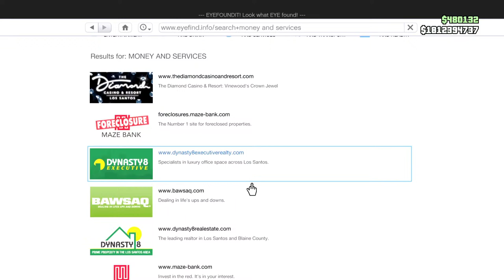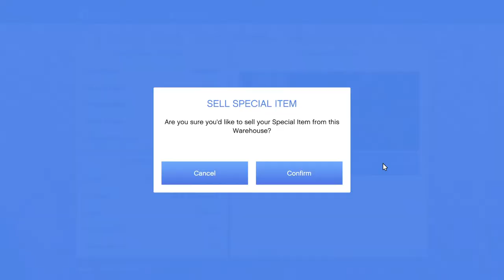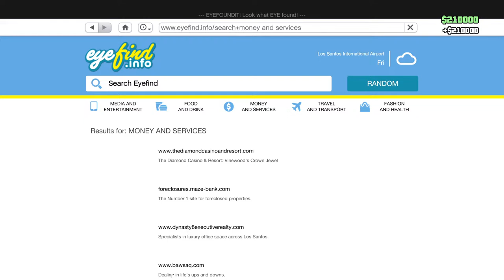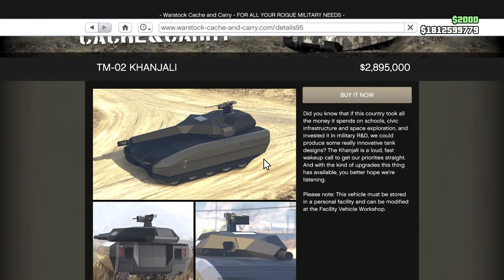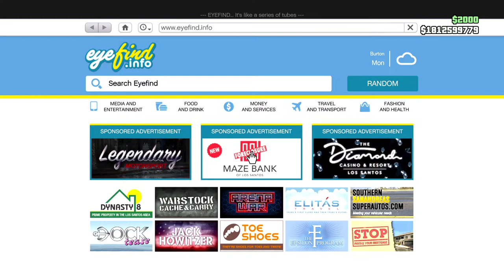[LIVE] GTA online grinding 2X CEO crates